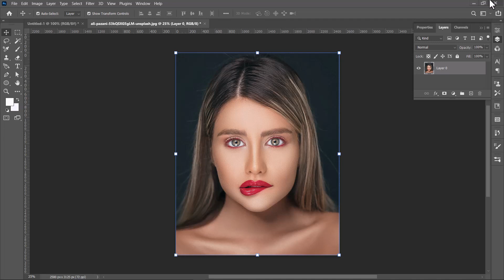Duo tone effect in photoshop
In this video, I’ll show you how to give duo tone effect in photoshop . Enjoy!

adobe photoshop
photoshop tutorial
photoshop
what photoshop is the best
photoshop tutorial
adobe photoshop
photo editing
how to use photoshop
photoshop
photo manipulation
creative cloud
adobe photoshop tutorial
photoshop tutorials
free photoshop alternatives
alternatives to photoshop
photoshop cc
photoshop 2021
learn photoshop
photoshop release
latest photoshop
editing your images
send me your photos
lightroom
tutorial
adobe photoshop
digital art
speed art
creative cloud
your imagesKeyword
photoshop tutorial
adobe photoshop
learn photoshop
photoshopping your drawings
photoshopping drawings
photoshop tutorial for beginners
photoshop tutorials
photoshop cc
tutorial
photoshop for beginners
photoshop 2022
photoshop basics
digital art
Color grading
Color correction

what photoshop tools do you master that help you in image retouching and background removal
what photoshop
what photoshop can do
what photoshop version is the best
what photoshop do youtubers use
what photoshop is free
what photoshop app do the kardashians use
what photoshop filter creates 3d and reshaping effects to an image
what photoshop filter adds or removes pixels with randomly distributed color levels
who photoshopped what
Removing Things From a Photo
Remove Things in Photoshop
how to remove unwanted things from images in photoshop
how to remove unwanted things in photoshop
remove object from background photoshop
Remove With Photoshop
Remove Photobom
remove photobomber
Content-Aware Fill
Photoshop Tutorial
Edit Out Objects in Photoshop
blur photo background in photoshop
blur in photoshop
photo background editing photoshop tutorial
blur background like expensive lens
blur background photoshop
blur background like dslr
shallow depth of field photoshop effect
photoshop bokeh background blur
lens blur photoshop

ABOUT MY CHANNEL:
This is the channel where you can find the best, easy, and very fast way of using Graphic designing software like photoshop, illustrator, InDesign, and many more and here you will also get to learn about video editing and animation.